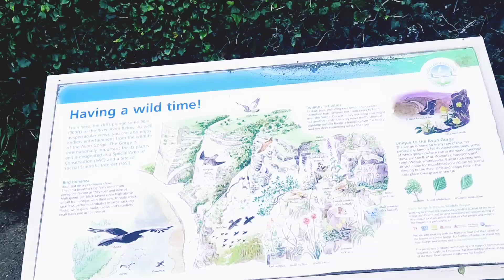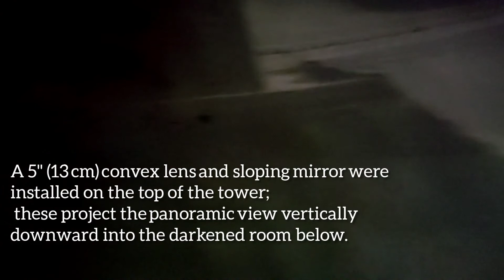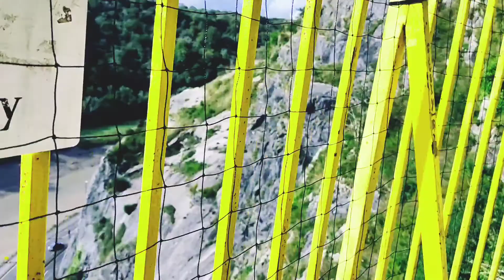Clifton Suspension Bridge Bristol, England 🇬🇧 | UK femous tourist spot 🌉 😍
Clifton Suspension Bridge, Bristol